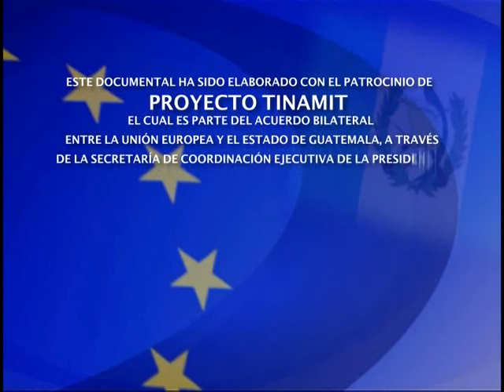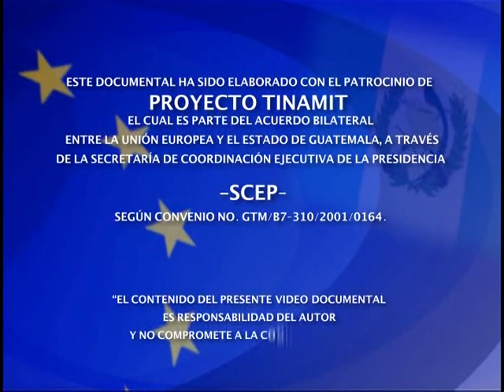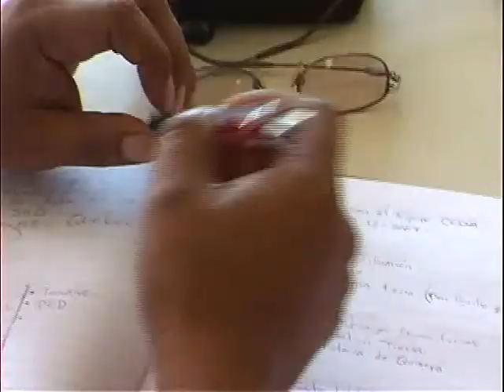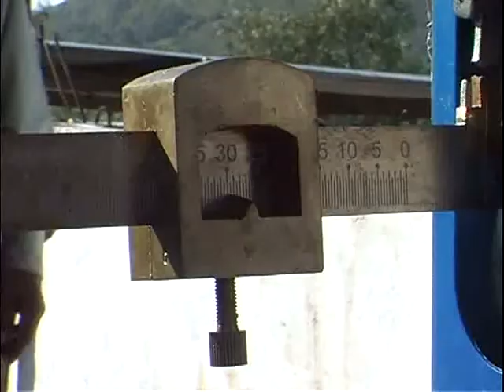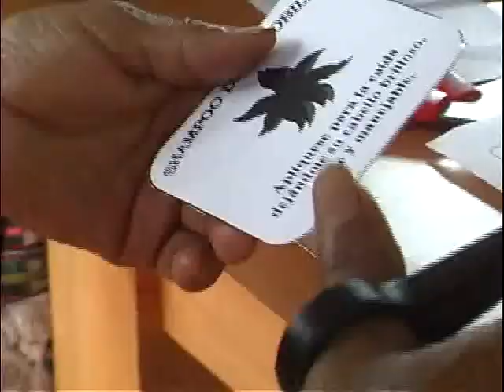Comité Campesino del Altiplano1 - Proyecto Tinamit